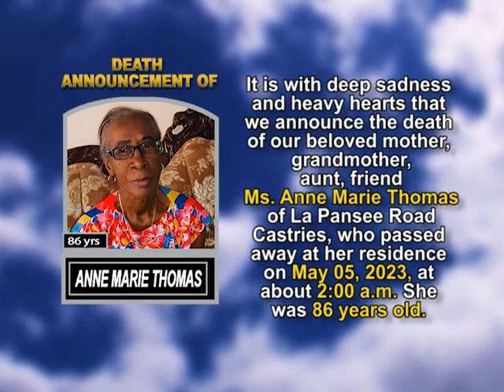Anne Marie Thomas short